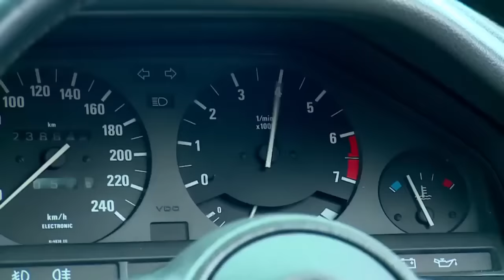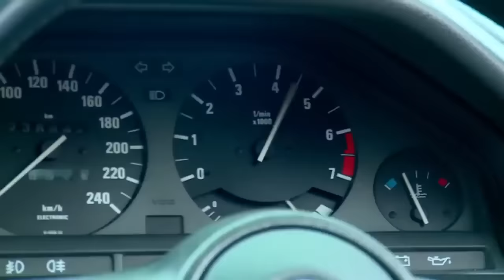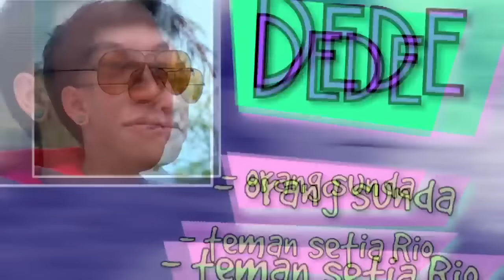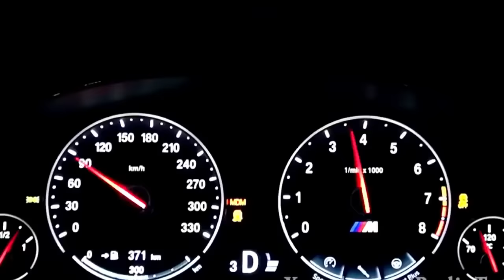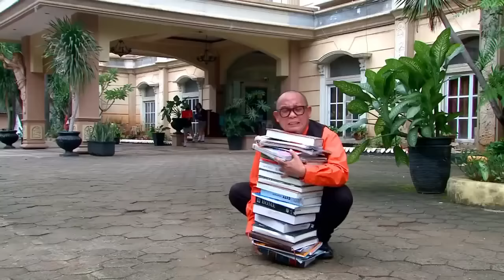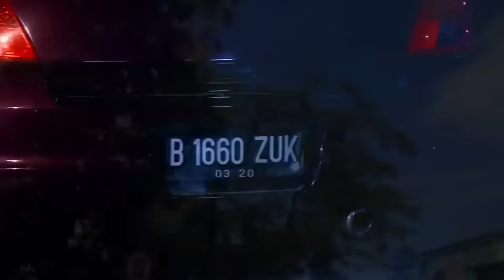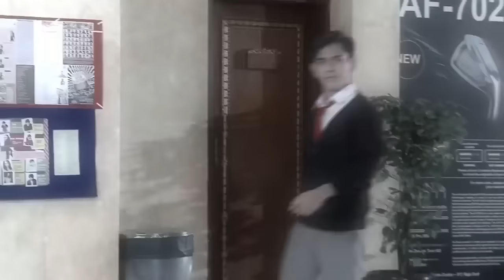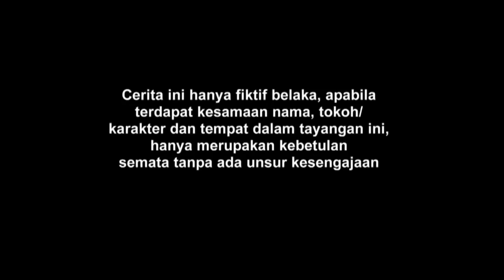FTV BAPER - Rayn Wijaya,Rangga Azof & Akina Fathya Kids Gaul Jaman Now